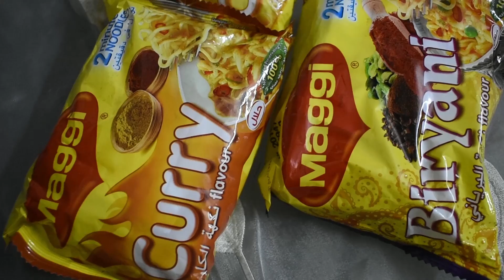Biryani Maggi? Cheese Maggi? Blindfold Maggi Tasting ft. ThisIsDelhi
Biryani Maggi, Curry Maggi,  Cheese Maggi, Chicken Maggi, and Pan-fried Maggi., tried and tasted all.

Follow Pragya on Instagram- ThisIsDelhi